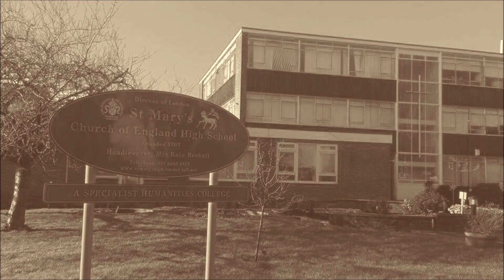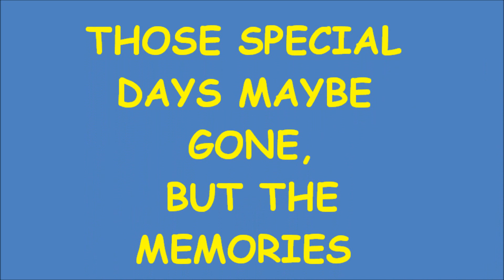St Mary's C of E Hendon High (The Memories Poem)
So after the overwhelming. .memories that my poem brought back for many I decided to make a little video for it so it could always be there for people to view...

Ps: Please excuse the voice ☺